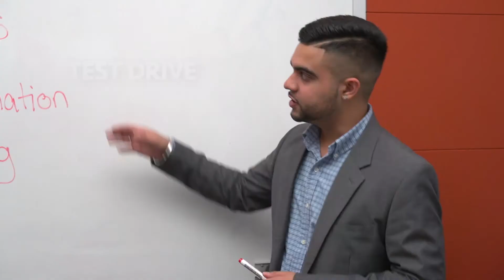Co-op Education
Career Ready, Start Now!